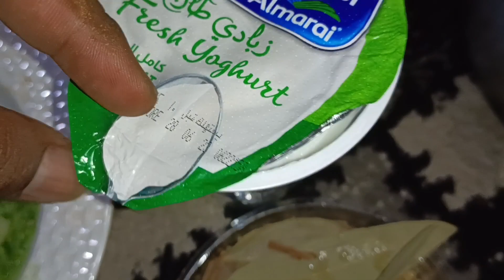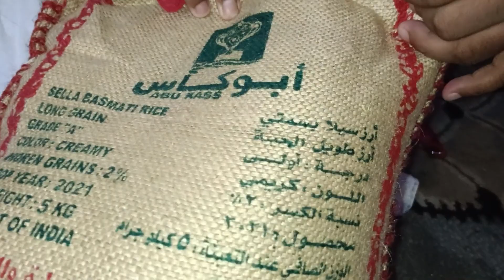Chicken Biryani Red food colour|Hyderabadi Chicken biryani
YOUTUBE {} @Shaeergulfne